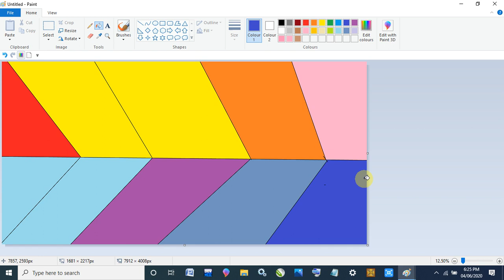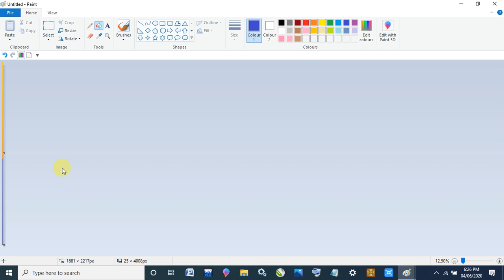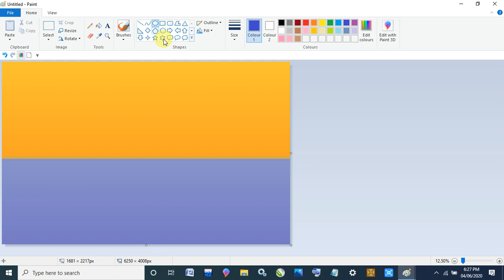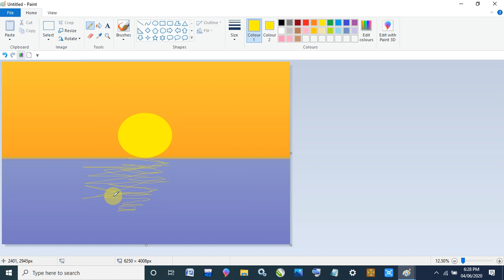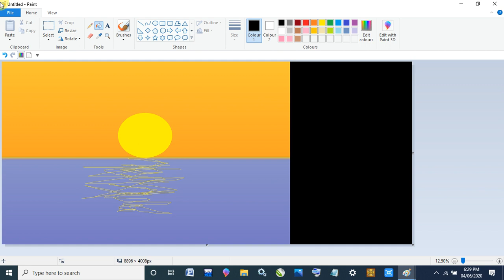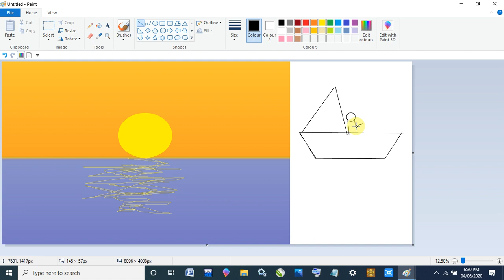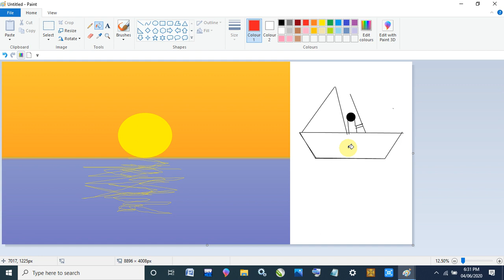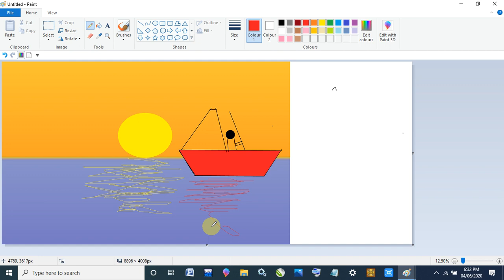drawing of a sea in ms paint